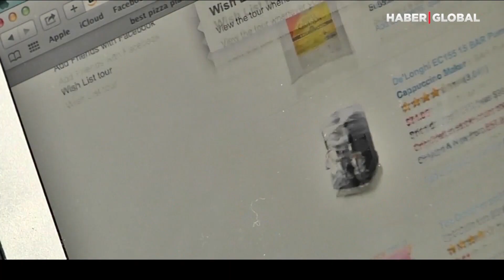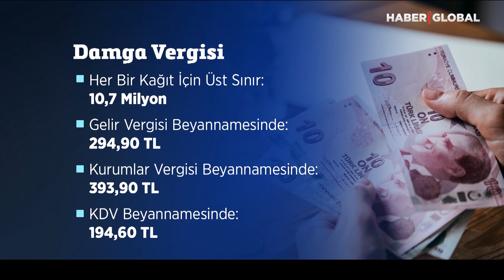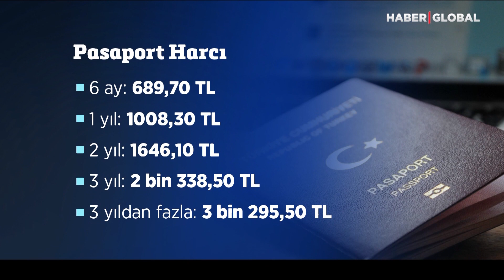Resmi Gazetede Yayınlandı! 1 Ocak 2023'te Artık Eskisi Gibi Olmayacak